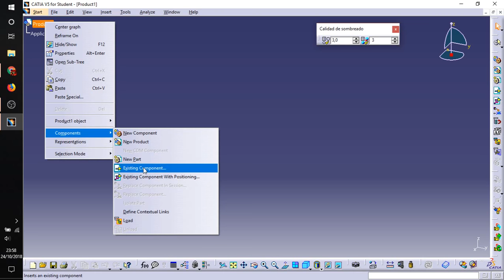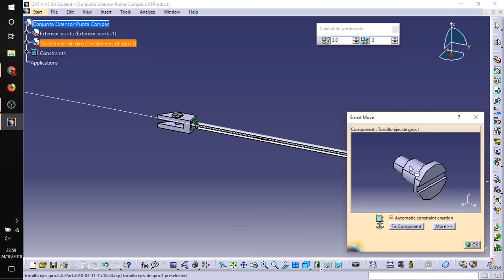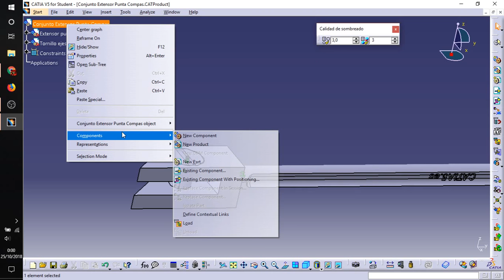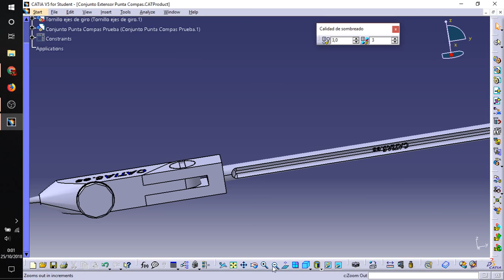CATIA V5 Ensamblaje #3 {Sin comentarios}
Construcción de un compás mediante CATIA V5.

Conjunto extensor de la punta del compás.